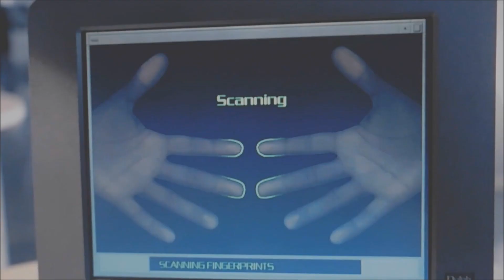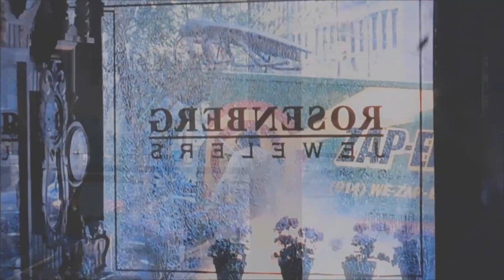Men In Black /Light Speed (Will Smith & Dr. Dre)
Song: Men In Black
Artist: Will Smith
Instrumental: Light Speed
Produced by: Dr. Dre
Movies: Men In Black/Paul/The Thing/The Darkest Hour